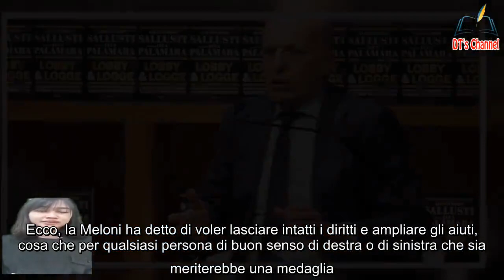Giorgia Meloni Alessandro Sallusti il vero aborto sono le panzane della sinistra